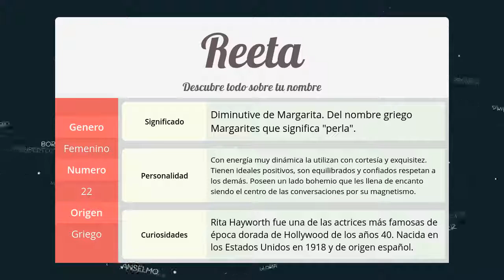Significado de Reeta, nombre Griego para tu bebe (origen y personalidad)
Descubre el significado del nombre (Griego) Reeta y el origen de su procedencia. En la fuente original podras descubrir la personalidad y algunos datos curiosos del nombre para tu bebe.